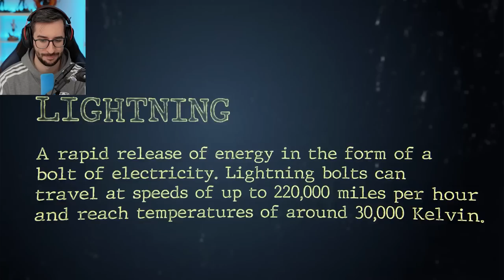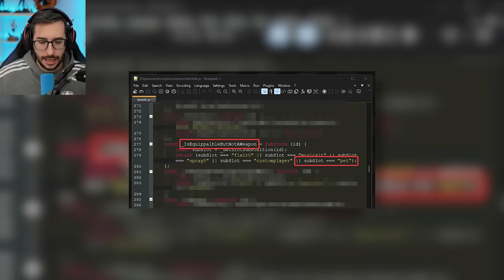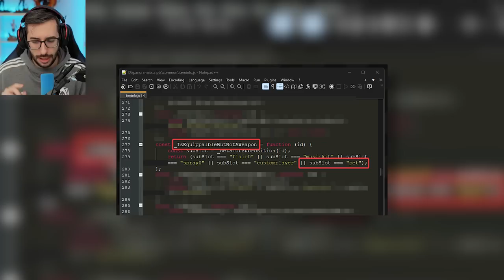¡TODO LO NUEVO DE COUNTER STRIKE 2!